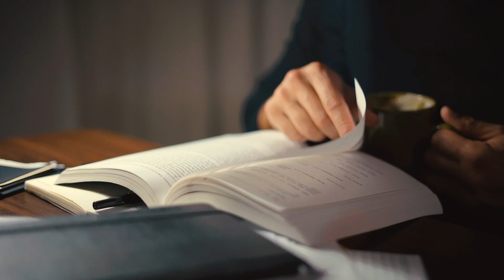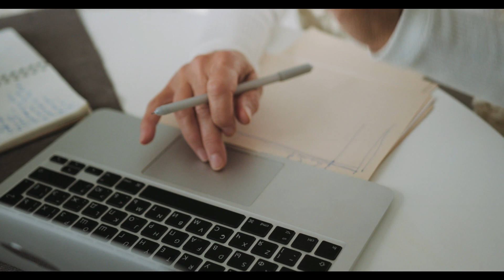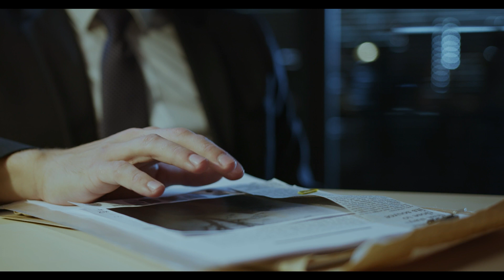La INQUIETANTE escena estaba LLENA DE SANGR3 - El Caso de Lobito Martínez | El Kaso D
El caso trata del crimen del prodigioso artista Jorge "Lobito" Martínez Ayala, el cual fue brutalmente asesinado el 25 de Enero del año 2003 en el interior de su vivienda en el barrio Republicano de la ciudad de Asunción.

Mediante la investigación realizada se pudo llegar al culpable de tan brutal hecho, quien resultó ser Jorge Daniel González Torres, un joven de 25 años de edad en ese entonces. Jorge Daniel, para sorpresa de los investigadores resultó ser el asistente y alumno del conocido artista.

Este lamentable suceso conmocionó a la ciudadanía paraguaya y a los referentes de la música nacional por la triste perdida de tan reconocido interprete del folklore.

Varias hipótesis se especularon en torno a este terrorífico crimen ya que el principal sospechoso de tan atroz crimen nunca asumió ser el autor del hecho.